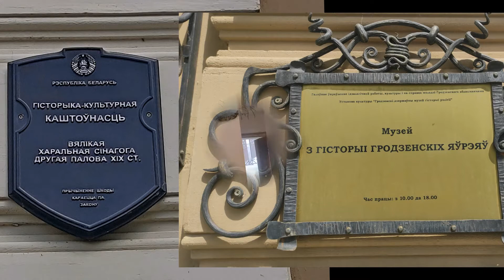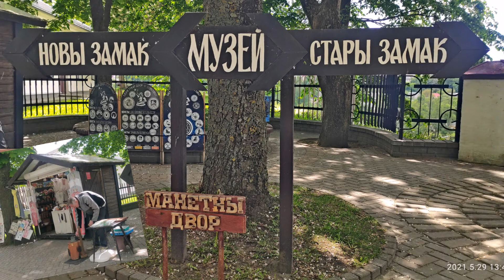В Гродно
Инструментальная музыка-Игорь Крутой-Сколько должно быть хорошего и прекрасного в душе человека...
Автор видеоклипа Черкес Т.В. Щучин 2021